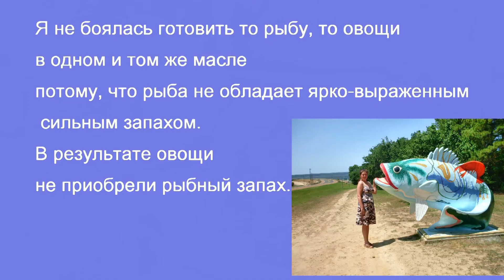Рыба и овощи во фритюрнице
С 2007-ого года я живу в Луизиане, в США. Я поселилась здесь после того, как вышла замуж за американца, приехав из Санкт-Петербурга. В видео из моего плэйлиста о кулинарии в США я рассказываю, какие блюда я освоила после приезда в США и показываю, как я их готовлю. В этом видео я делюсь моим способом приготовления двух видов рыбы – трески и тилапии, а также луковых колец, брюссельской и цветной капусты во фритюрнице. После просмотра Вы будете иметь представление о том, как готовится рыба и овощи во фритюре. А вот специи и средства для использования во фритюре (обсыпки или кляр) Вам, конечно, нужно будет приобрести Ваши местные. Те, что доступны в Вашем регионе.
После этого случая готовки еды я для себя взяла на заметку попробовать в следующий раз приготовить луковые кольца в пивном кляре и сравнить со способом из этого видео.
Мне полюбился в США такой соус к рыбе, как тартар. Всем рекомендую его попробовать.